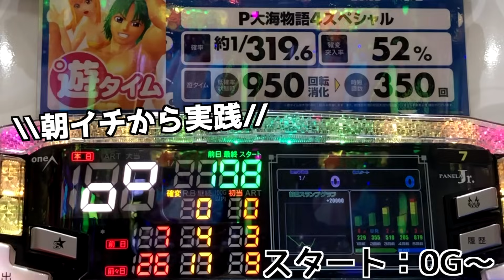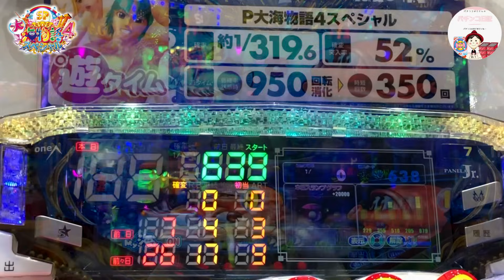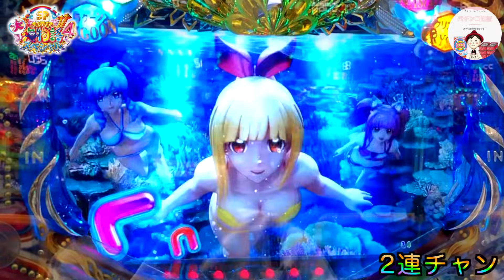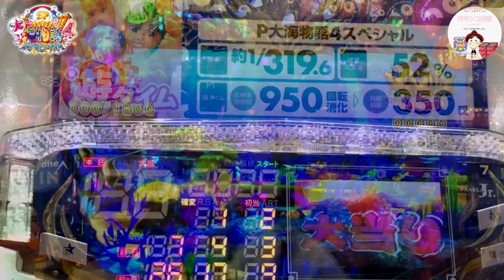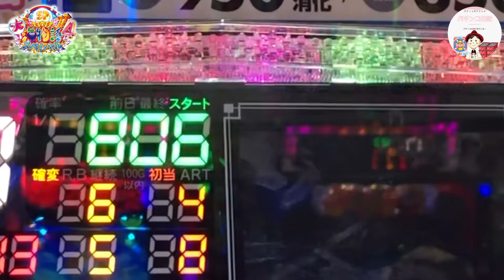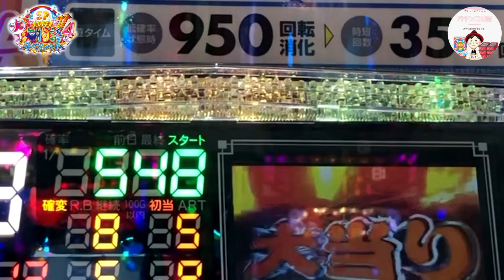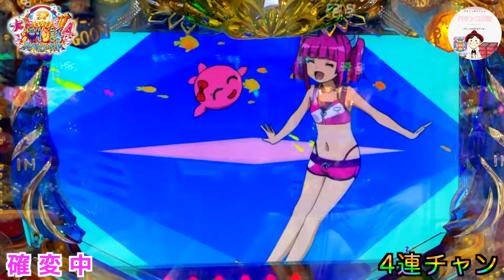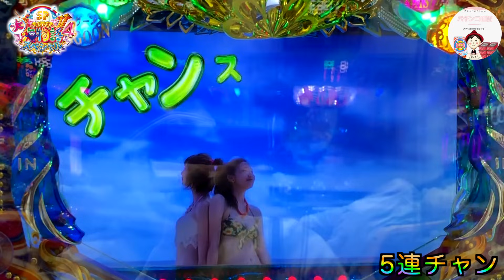【大海物語４ 実践】遊タイム残り回転数１００回切ったタイミングでこの出目！？ドキドキしちゃう（笑）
【おじパチ日記　＃２１５】

大海４で実践💪

きょうも、カスタム全てOFFの
アトランティスモードの海を堪能してきました✌️
イルカとシャチが来ればドキドキしますよね🤤

･:*+.\(( °ω° ))/.:+
🗒コメント

遊タイム残り回転数１００回切ったタイミングで・・・
ぶるぶるチャンス🤤
このタイミングでのこれは、ハズレと思いましたが確変ゲットでよかった✌️

ぜひ、お時間のある時にみていただけたら嬉しいです🙇‍♂️

■撮影ホール様
キング観光彦根店様

おじパチもお世話になっています！
めっちゃ、店員さんの対応が良いのでおすすめですよん♩

■運営会社
株式会社Tabeiro